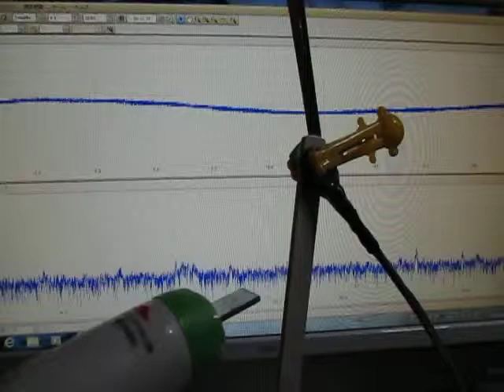超音波（伝搬状態）測定・解析：非破壊検査 Ultrasonic System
この動画は
　標準プローブによる発振制御を行い
　汎用プローブで受信している様子です

　具体的な部品に対する
　部品の表面検査が可能になります